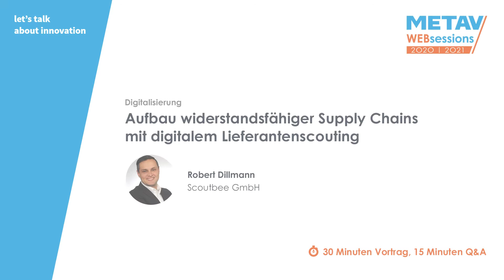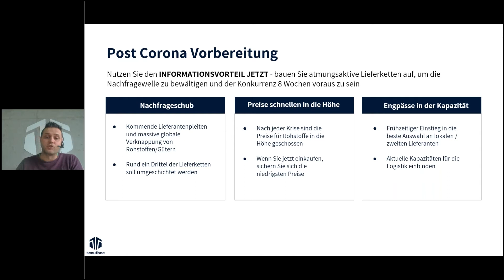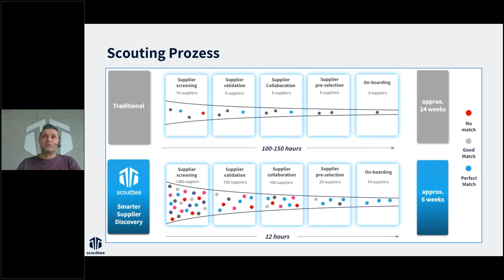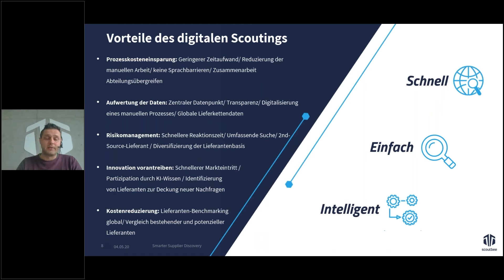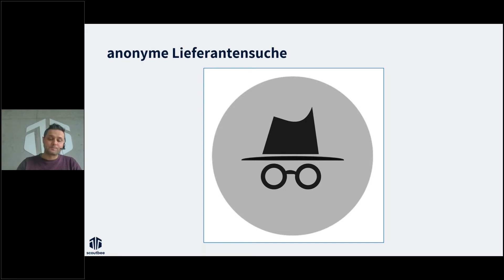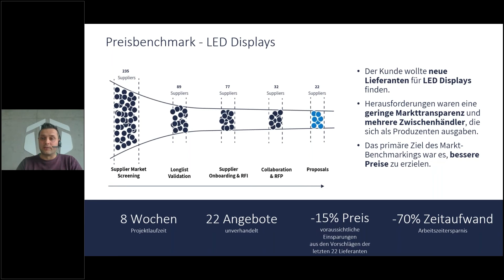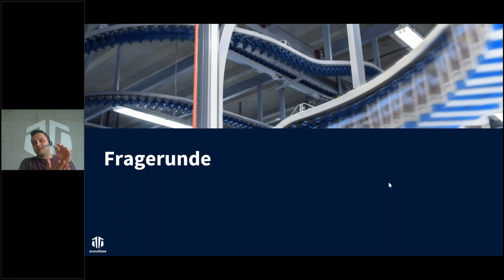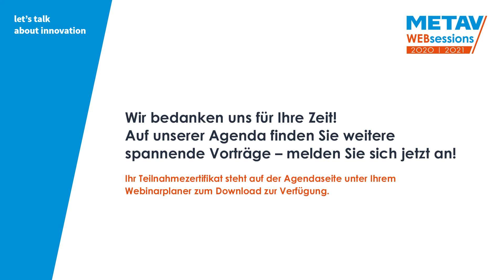METAV digital | Scoutbee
Die Lieferantensuche digitalisieren, automatisieren und standardisieren - diese Aufgabe hat sich scoutbee gestellt. Zusammen mit Kunden wie u.a. Heidelberger Druckmaschinen, Viessmann und SEW Eurodrive werden die nicht wertschöpfenden Tätigkeiten im Prozess eliminiert, sodass sich der Einkauf wieder auf die relevanten Kernaufgaben konzentrieren kann. Erfahren Sie in dieser Websession, wie die digitale Lieferantensuche funktioniert, wie Einkaufsabteilungen diese einsetzen und welche Grenzen / Herausforderungen es gibt.